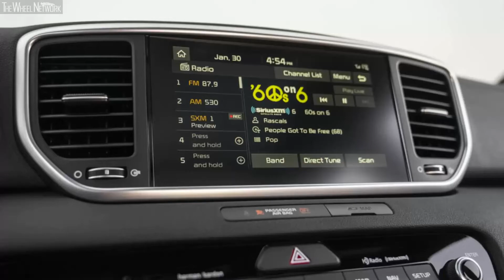2020 Kia Sportage SX Turbo | Exterior, Interior (US Spec)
Kia Sportage Specifications:
▪ Length/width/height/wheelbase – 176.4/73.0/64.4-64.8/105.1 in (4,480/1,854/1,636-1,346/2,670 mm)

▪ Engine LX/S/EX – 2.4-liter (2,359 cc), 4-cylinder in-line, petrol
▪ Fuel consumption LX/S (AWD) – 23/30/26 (21/25/22) mpg city/highway/combined
▪ Fuel consumption EX (AWD) – 22/29/25 (21/25/23) mpg city/highway/combined

▪ Engine SX Turbo – 2.0-liter (1,998 cc), 4-cylinder in-line, turbo petrol
▪ Max output FWD – 240 hp at 6,000 rpm
▪ Max output AWD – 237 hp at 6,000 rpm
▪ Fuel consumption (AWD) – 21/26/23 (20/23/21) mpg city/highway/combined